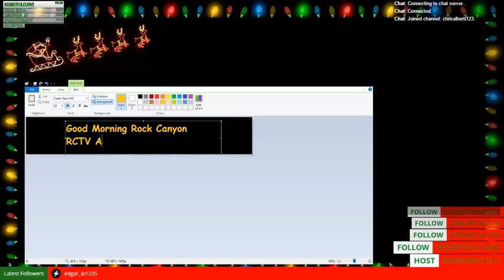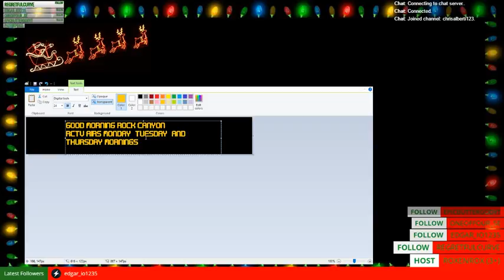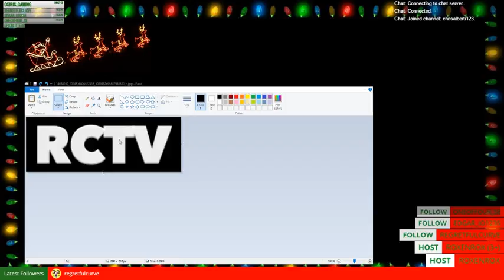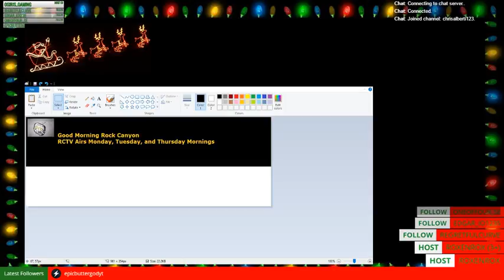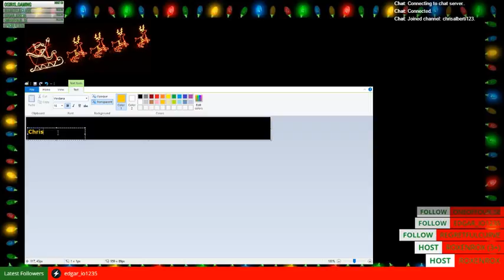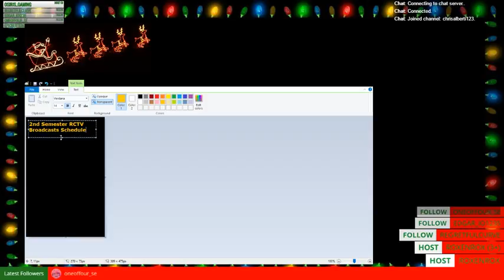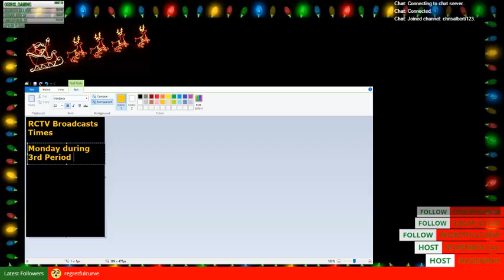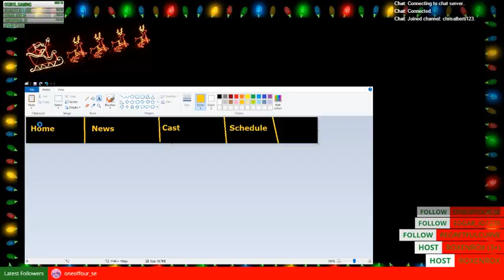Working on Site Assets for the RCTV Website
Working on Site Assets for the RCTV Website -- Watch live